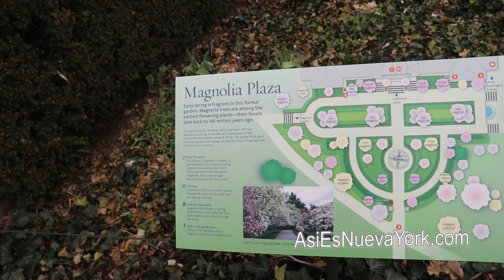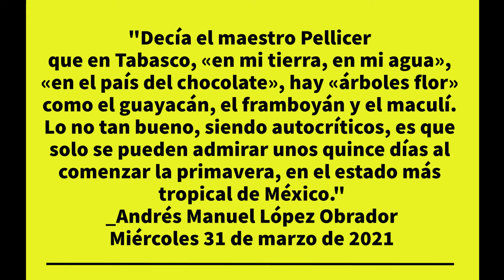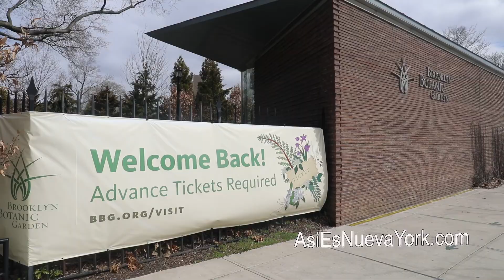Presidente AMLO celebra la primavera/Visito el Jardín Botánico de Brooklyn. "Así Es Nueva York"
El día miércoles 31 de marzo de 2021, el presidente mexicano Andrés Manuel López Obrador publicó una foto sobre la primavera y un mensaje. Esto me motivo a hacer el video sobre el Jardín Botánico de Brooklyn en la ciudad de Nueva York. MAS INFO

El video fue gravado el viernes 2 de abril de 2021.